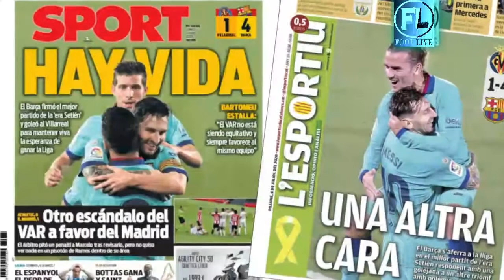Jadon Sancho, Antoine Griezmann, Rakitic _arro